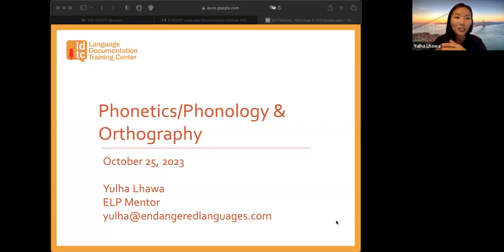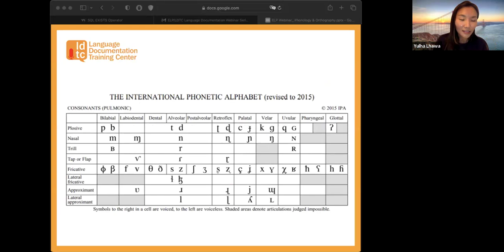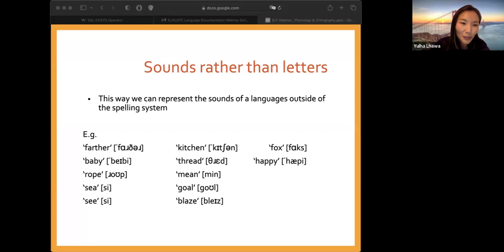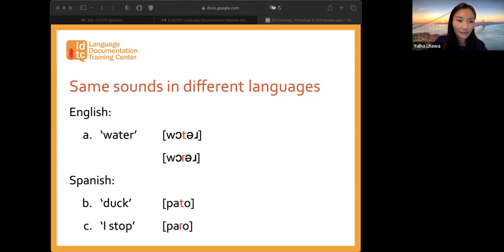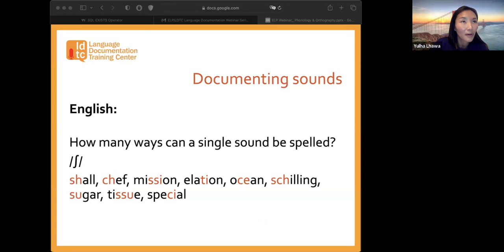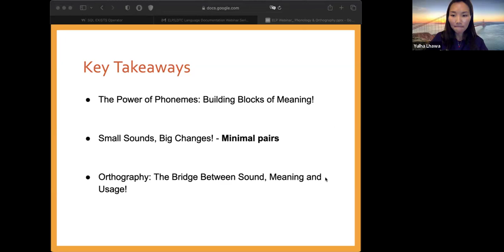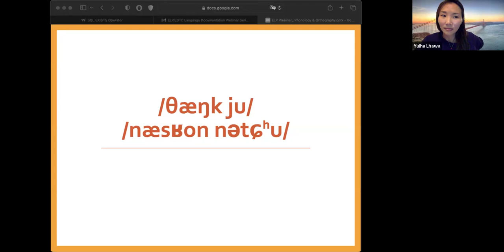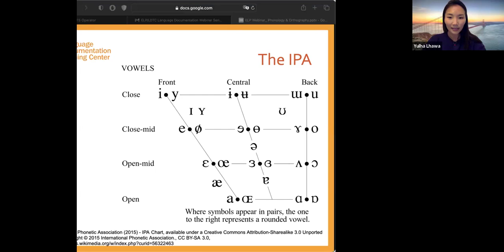Week 4: Phonology (Sounds) and Orthography (Writing Systems)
This week, Yulha Lhawa (Endangered Languages Project/University of Washington) shared about how you can take a closer look at phonology and orthography when you're doing language documentation - or, the sounds of your language, and how they might be represented in writing systems!

These webinars are co-hosted by the Endangered Languages Project and the Language Documentation Training Center at the University of Hawaiʻi at Mānoa

All the slides and materials referred to in this talk can be found in this Google Drive folder

If you'd like to discuss the webinar sessions, or your own work, with other participants, you can join the Facebook group for the webinars